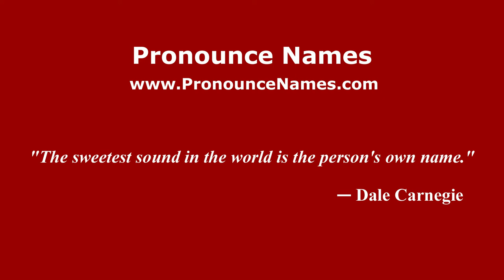How do you say Tony Zendejas in Mexico (Mexican Spanish)? - PronounceNames.com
How do you pronounce Tony Zendejas in Mexico? For more information about Tony Zendejas, such as gender, origin, etc.,